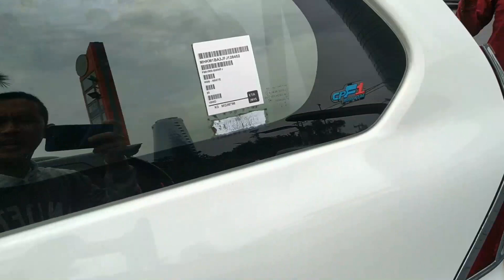TOUR KONSLET : Keberangkatan Menuju Jawa Timur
Bersama Warung Batman Bc dan Bengkel SF, kali ini TOUR berkeliling pulau JAWA dimulai ke Surabaya, dalam perjalanan yang begitu PANJANG dan SERU membuat awal TOUR ini begitu menyenangkan, banyak momen yang diluar dugaan yang membuat perjalanan ini begitu menyenangkan.